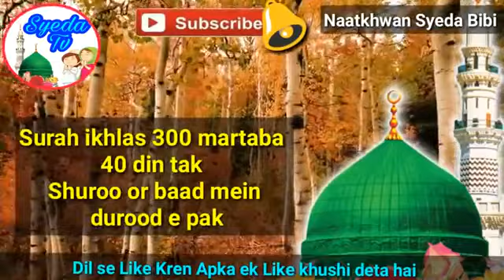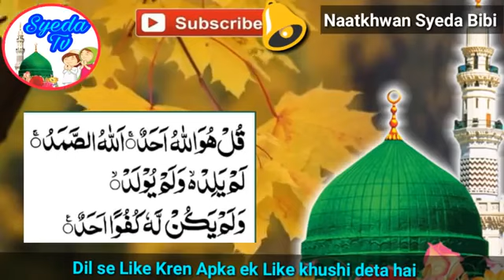Recite 300 Time Surah Ikhlas |Get Good News in 2 Days| Khush Khabri Ka Wazifa | Wazifa for Happiness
Recite 300 Time Surah Ikhlas | Daily Good News | Khush Khabri Ka Wazifa | Wazifa for Happiness

Doston is islamic video mein surah ikhlas ka wazifa dia gya hai
surah ilkhas parhne ke beshumar fayde hain , inshaAllah ye wazife
parhne walon ki zindagi badal gyi , ap bhi surah ikhlas parhen
phir dekhen zindagi kaise badal jayegi

This is so intresting islamic motivational story , inshaAllah you will enjoy this story
and you will get lot of benefit from this inspirational moral story , we are providing
you good moral stories,and islamic information.

surah ikhlas parhne ke fayde
benefits of surah ikhlas